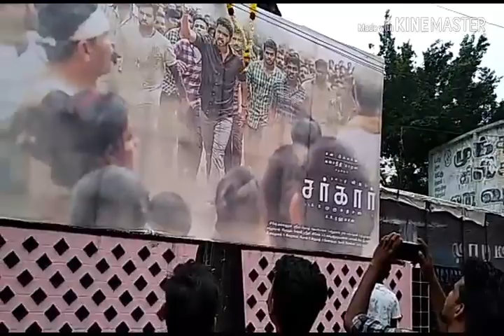Thalapathi fans celebration Raja Theatre